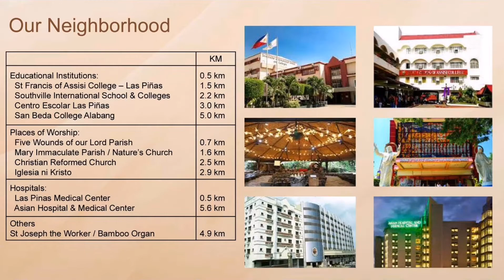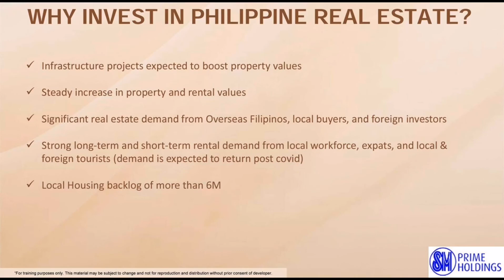Twin Residences, Las Pinas City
TWIN RESIDENCES LAS PINAS
Newest project of SMDC

Location: Alabang-Zapote Rd, Las Pinas City
(Near Admiral and Robinson Place Las Pinas)

STUDIO PhP 8K+ / UsD 170+ monthly
1 BEDROOM PhP 10K+ / UsD 200+ monthly
1 BEDROOM w BALCONY PhP 11K+ / UsD 220+ monthly
2 BEDROOM w BALCONY PhP 16K+ / UsD 330+ monthly

➡️ Zero % interest for 68 months Downpayment
➡️ Balance Bank Financing / Lump Sum Cash

Why Choose SMDC?
📍Hotel-liked Lobby
📍Resort-styled Amenities
📍Trusted Developer
📍Prime Location
📍Flexible Payment Terms
📍Perpetual Ownership

For complete email proposal. PM me.